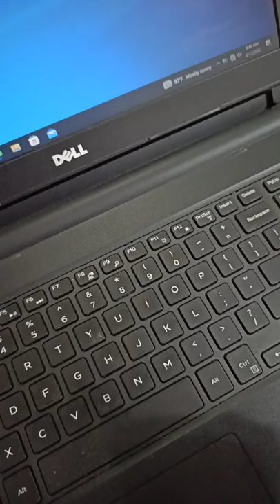How To Tapping Rapidly on "F11" by nail